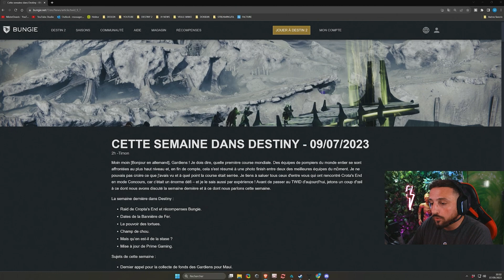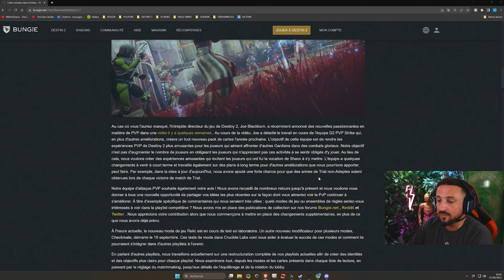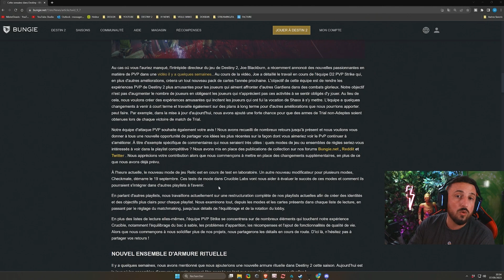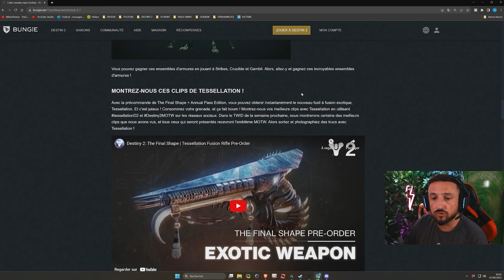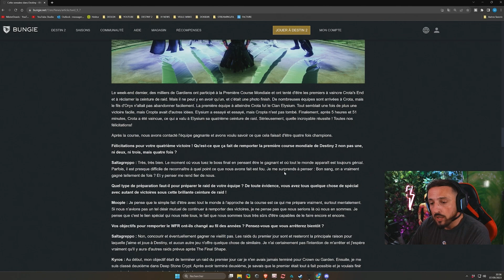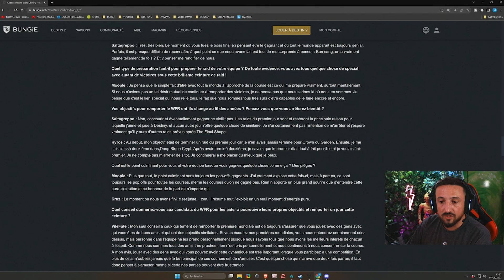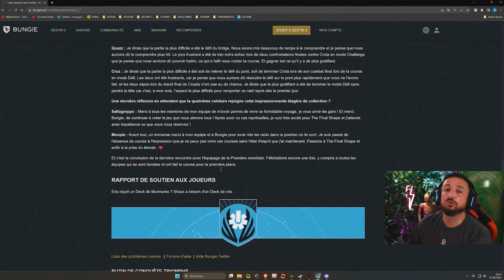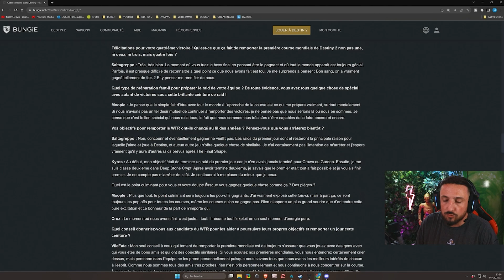DESTINY 2 - DE NOUVELLES ARMURES ET DES FÉLICITATIONS POUR CETTE 4ÈME CEINTURES !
Comme tous les jeudis, c'est la TWID day ! et ce jeudi Bungie nous parle de cette 4ème ceintures remporté par l'équipe D'Elysium de Saltagreppo, mais nous parle aussi de l'arrivée enfin de nouvelles armures, promi par JOE BLACKBURN le Game Director de DESTINY 2. Enfin il nous confirme que la STRIKE FORCE PVP, lla nouvelle équipe en charge du PVP sur Destiny est bien en place et qu'ils commencent déjà a bosser ! On regarde tous ça dans cette TWID du jeudi sur DESTINY 2

Si tu as quelques achats à faire sur Instant Gaming tu peux passer par ce lien une toute petite partie me sera reversée :